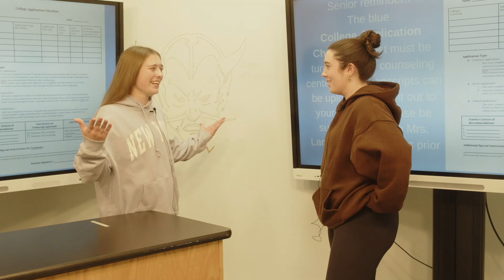Wake Up, EA! 11 14 24